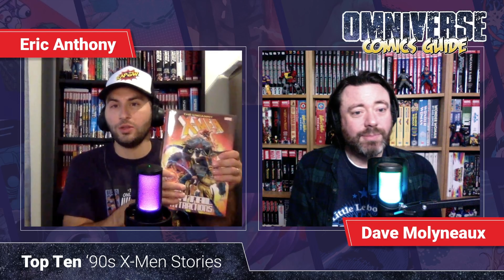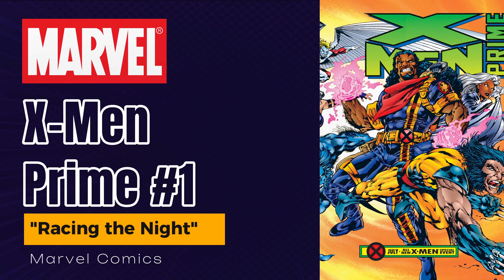TOP TEN ‘90s X-Men stories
To mark the return of the animated X-Men in the X-Men ’97 series on Disney+, those Omniverse Comics Guide guys take a trip back to the 1990s – the decade that introduced those merry mutants to many - and choose ten of their all-time favourite X-stories from that era to both recommend and remind to comics fans, new and old!

From the mainline X-Men titles to the numerous spin-offs… from single issues to full-scale events… Eric & Dave pick the stories that redefined Marvel’s most-popular heroes in the decade where they reigned supreme! Wolverine, X-Factor, Rogue, Generation X… anyone’s fair game in this list.

Agree or disagree with our choices? Want to share your favourites? Add ‘em in the comments! And join us for our live recordings to contribute your favourite moments as we break down some of the greatest stories ever told in comics on Twitch! Head to our Discord channel via LinkTree to find out when we’re next going live so you can join the chat.

As always for the latest podcasts, videos, reading orders, reviews & news head over

for their weekly chat about all things comics, or catch up right here on our YouTube channel later on.

You can also now SIGN UP to the Omniverse Comics Guide and get access to subscriber exclusive only content, all of the Fully Trackable Digital Reading Orders, and access to the full episodes with all the juicy twitch live bits still in! By becoming a subscriber you also support the Omniverse Comics Guide with new features being added all the time!

00:00:00 Welcome to the Omniverse!
00:04:09 Top Ten ‘90s X-Men Stories
00:07:18 X-Amaninations
00:13:54 Redux
00:17:58 X-Tinction
00:24:06 Generation X
00:28:37 Crossing
00:32:33 New to the Omniverse!
00:33:46 A New Reality
00:38:57 Weapon X
00:44:01 Prime
00:48:05 Adamantium No More
00:55:29 The Death of…
00:59:47 The Wrap